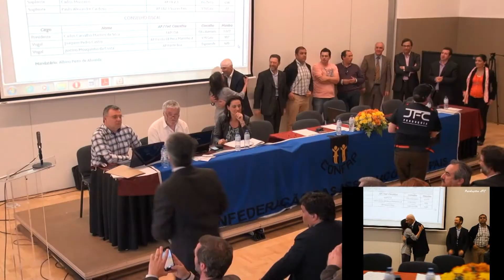Canon 5D Mark || & Steadycam & Glidecam. JFC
Exemplos de trabalhos feitos com a Steadycam & Glidecam. Óptimo sistema para termos os vídeos estabilizados.